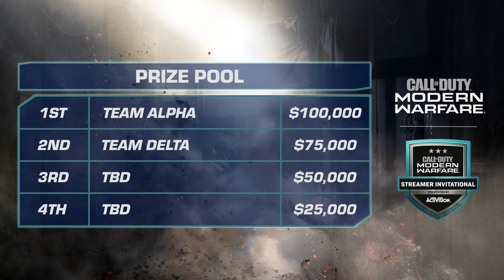$250, 000 Call of Duty: Modern Warfare Streamer Invitational Finals